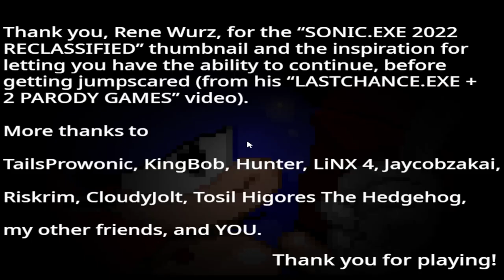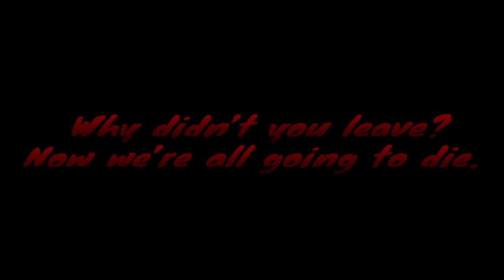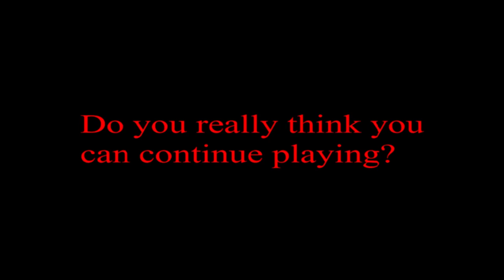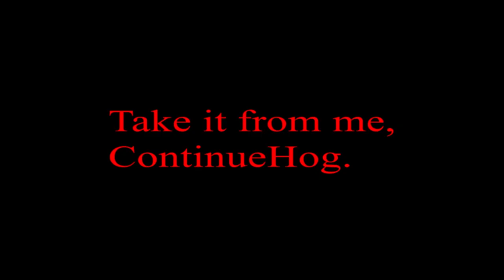LastChance.EXE BTMM’s Take